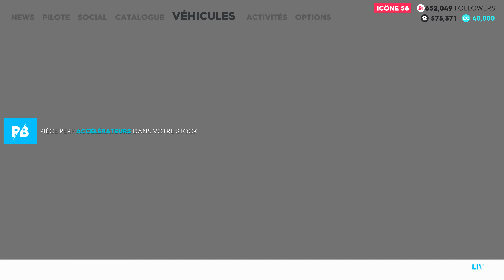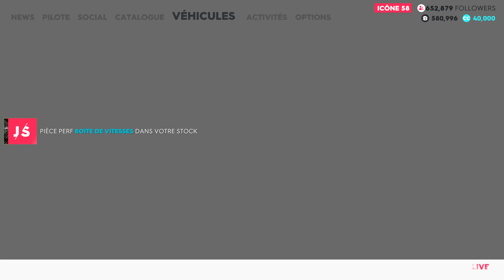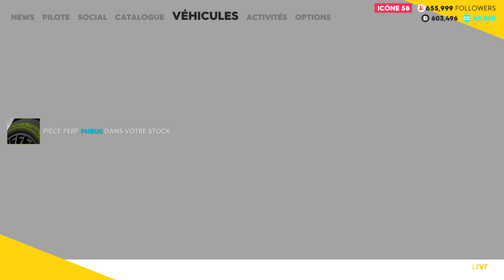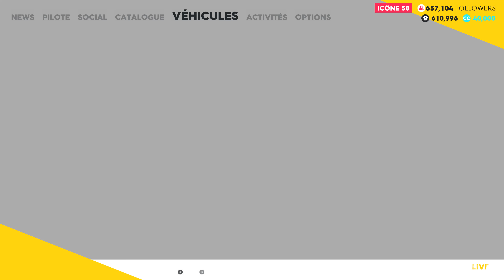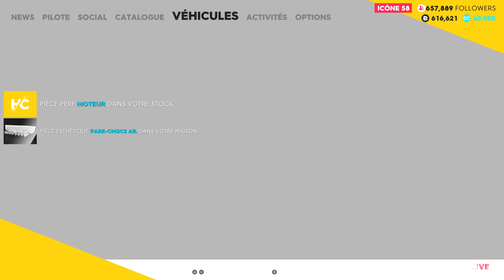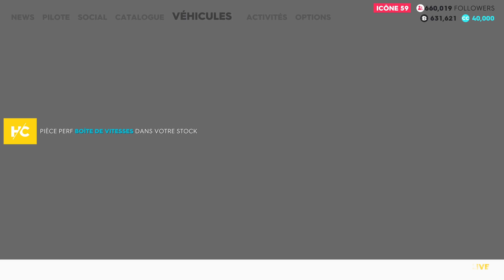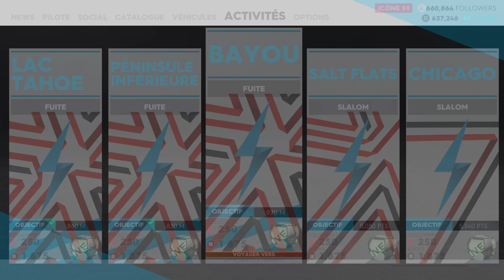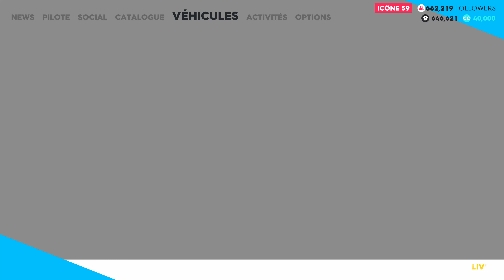THE CREW 2: Tous les Défis Pro Racing